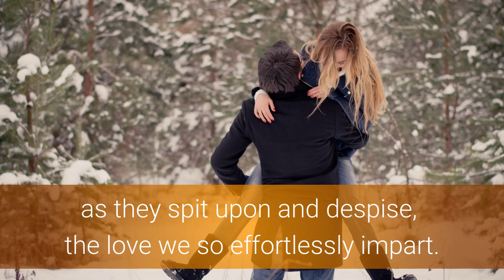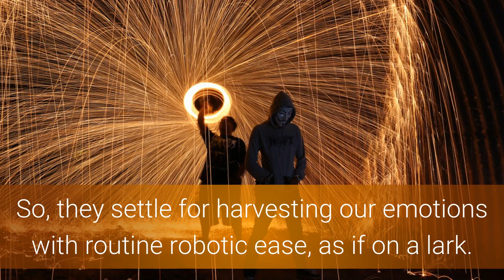I AM A God Free Being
This two minute spoken word piece offers unusual insights into the hidden motives behind media manipulation and how to become a God free sovereign being.